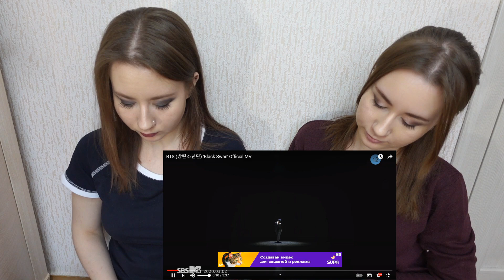First Russian Reaction - BTS (방탄소년단) 'Black Swan'. English subtitles